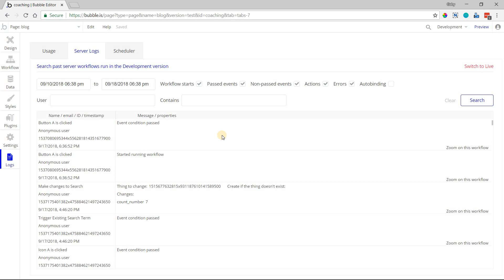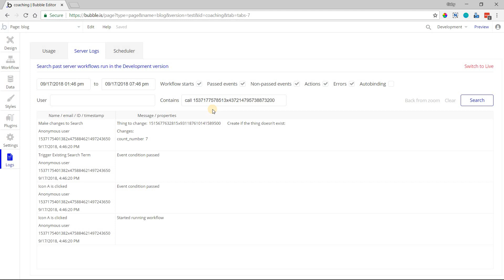How to Read Your Bubble App's Server Logs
*UPDATE:

Bubble updated the Server Logs to a new version that excludes many of the checkbox selections you see in this video. While you can't do as much filtering anymore, the Server Logs now offer faster search results and a more detailed record of your workflows (especially for API endpoints) with each event.

Everyone loves a good-looking app, but there's way more going on than the design. Your Bubble app's server logs are one of those behind-the-scenes aspects to be aware of once you launch and have users on your app.

Server logs are great for troubleshooting issues because they essentially give you a full overview of your app's history. You can inspect usage, pinpoint problem areas, and know exactly where to fix any issues.

Of course, reading your Bubble.io app's server logs can be a little tricky. Watch this video and learn exactly how to do it.

💥 Want to work side by side with our team to launch your app-based business? We're now accepting entrepreneurs into our private mentorship program.

Plus, here are a few more ways to get help fast...